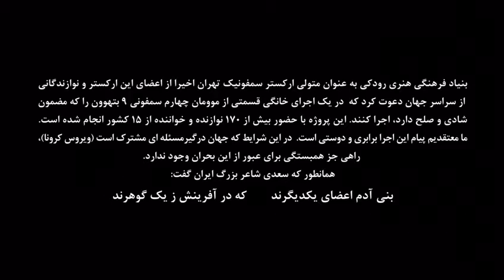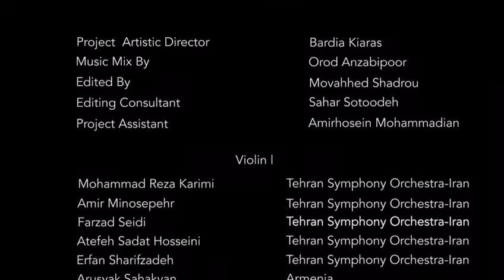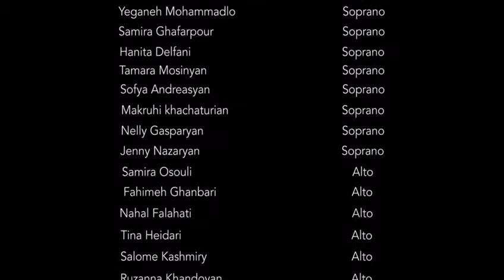Orchestra dei Giovani Europei